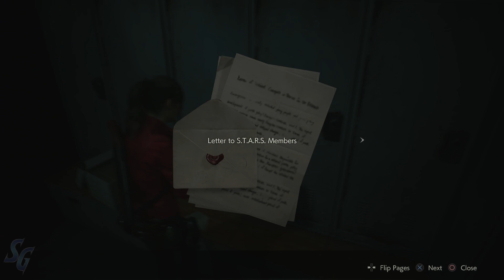Resident Evil 2 Remake - Claire 2nd (1st time playing) - Part 3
Thanks for stopping by!

I guess Claire's boots were not made for running after all.

"Resident Evil 2 is a 2019 survival horror game developed and published by Capcom. A remake of the 1998 game Resident Evil 2. Players control rookie police officer Leon S. Kennedy and college student Claire Redfield as they attempt to escape Raccoon City during a viral outbreak that transforms the citizens into zombies and other creatures.

On the night of September 29, 1998 two months after the events of Resident Evil, rookie police officer Leon S. Kennedy makes his way toward Raccoon City to start his first shift at the police department. At a gas station on the city outskirts, he meets Claire Redfield who is looking for her missing brother. The gas station is overrun by zombies, as well as the rest of Raccoon City after a strain of the T-virus was carried into the city water supply. The two reach the Raccoon City Police Department but are separated when a truck driver crashes his vehicle." ~Wikipedia.org